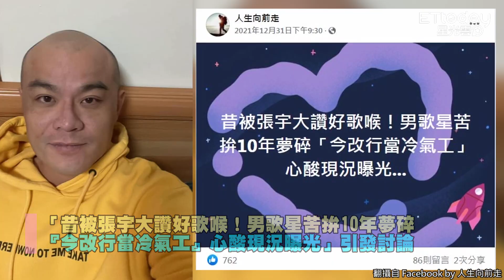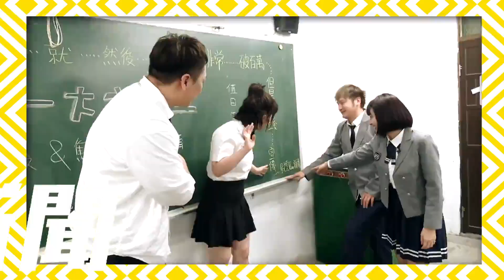「星光幫」安伯政轉行當冷氣工！ 遭指夢碎親回「認真過生活」網讚爆